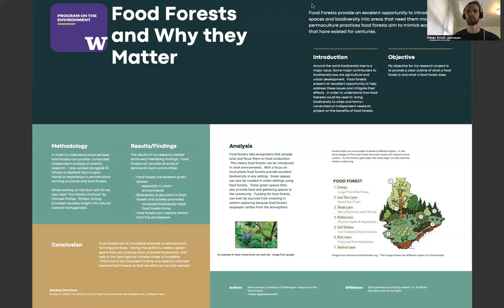Peter Johnson - Spring 2022 Capstone Symposium